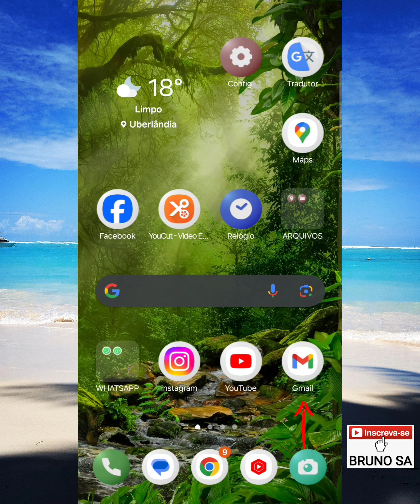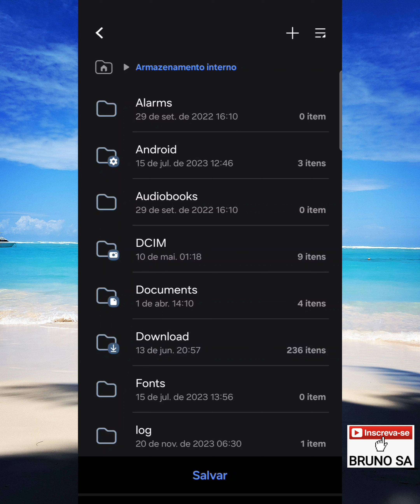Como imprimir um email recebido 2024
Neste vídeo eu explico como imprimir um e-mail recebido em formato PDF pelo Gmail.